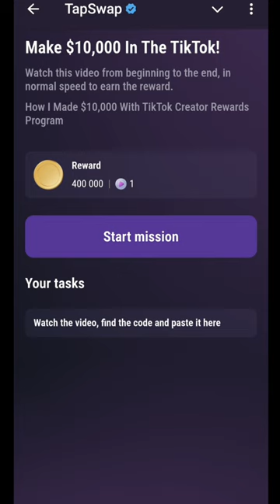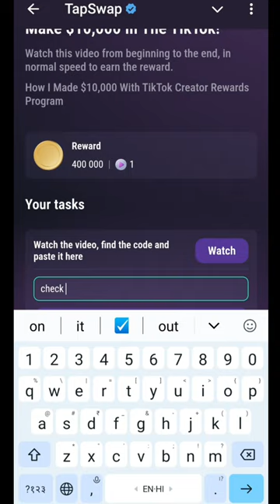Make $10,000 In The TikTok | Make $10,000 In The TikTok Tapswap Code Today | 18 August Tapswap Code